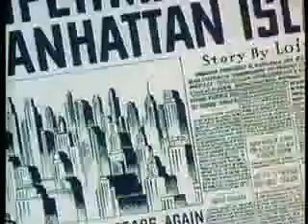Superman: Electric Earthquake (1942)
A mad scientist attempts to blow up Manhattan. Lois Lane investigates and Superman saves the day.